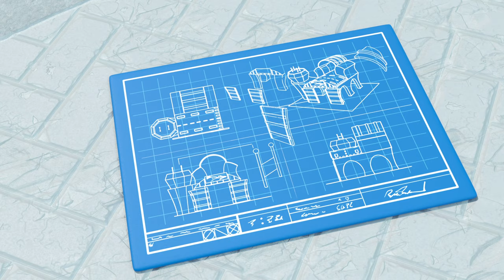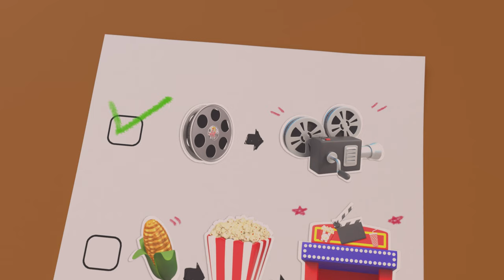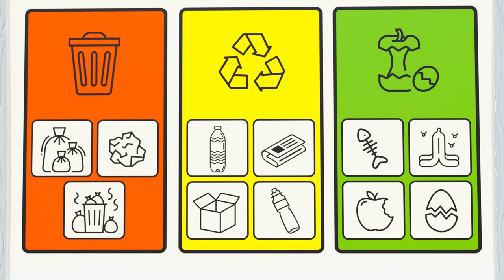1 HR COZY COUPE | Cozy’s Night at the Movies + More | Kids Cartoons | Let's Go Cozy Coupe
Cozy is the littlest, most curious coupe in a town full of colorful characters. Alongside his friends, Cozy takes part in events, solves mysteries, and goes on playful quests about town.

00:00 Intro
00:15 Cozy’s Night at the Movies - Popcorn Panic!
02:15 Cozy Coupe - Halloween Spook Coupe!
04:12 The Big Feast
06:30 Fairy's Flight School
09:01 Ice Cream Hero
11:01 Lights, Camera, Action!
13:09 The Turtle Race
15:09 On Thin Ice
17:11 Recycle Party
19:11 Car Wash
21:27 Picnic in the Park
23:36 Cozy Trains For His Brave And Amazing Jump
25:38 Chief's Birthday Cake Disaster - Cozy Saves the Day
27:37 Oh No, Deputy Cozy Is Stuck In Jail!
29:44 Cozy Finds a Home Of His Own
31:50 Here Comes Train - Welcome Back Party
33:50 Rescue to the Rescue
36:09 Electric Avenue
38:42 Custom Cozy
41:14 Wrecking It
43:24 Invasion of the Dirt Diggers
45:50 Costume Confusion
47:54 Cozy's Cooking
49:56 Just Hangaring Around
51:56 All Fired Up
54:29 Premiere Problems
56:53 Chief in Charge
59:10 Water You Doing?
1:01:16 Smooth Moves
1:03:22 Seeing Stars
1:05:47 Thin Ice
1:08:06 CAR-nival
1:10:09 The Beachtown Airshow
1:12:12 Cozy Gets Lost in the Maze
1:14:09 Too Much CAR-bage
1:16:10 Chopper in the Outfield
1:18:07 The Talent Show